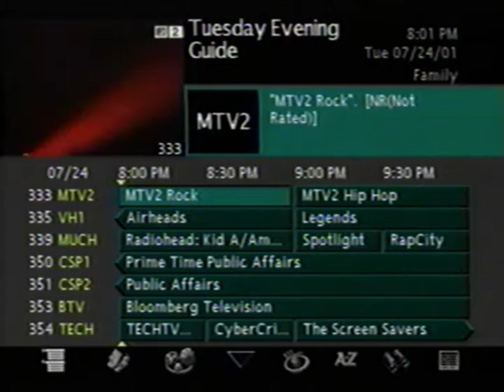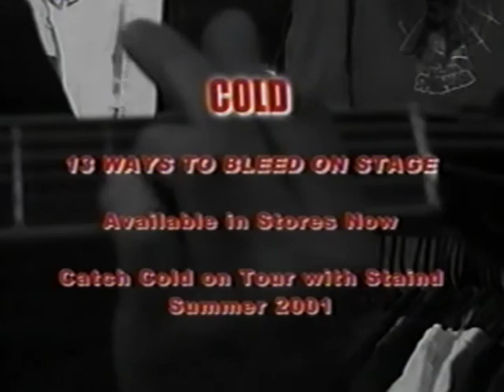Cold - Live in San Antonio (Pro-Shot) + Acoustic, 2001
Pro-shot live video of the band Cold performing on their 13 Ways to Bleed Onstage tour cycle. The live concert is filmed in San Antonio, TX and the acoustic set is filmed in Minnesota.

Set List:

1. End of the World 0:00
2. Go Away 2:48
3. Bleed (Acoustic) 7:20
4. Confession 9:08
5. No One 13:02
6. Send in the Clowns 16:07
7. It's All Good 20:29
8. Just Got Wicked 24:22
9. Witch 27:46
10. End of the World (Acoustic) 31:28
11. Give 32:41
12. No One (Acoustic) 35:41
13. Ugly (Acoustic) 39:04

This was taped off of MTV2 in July 2001.